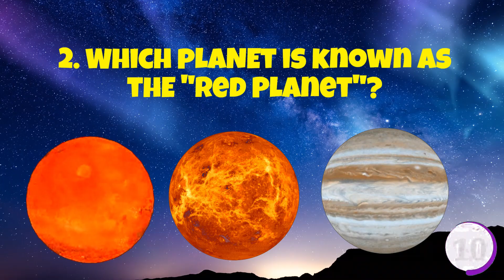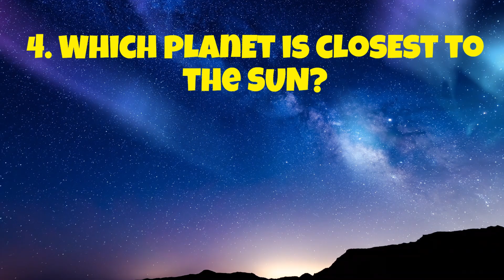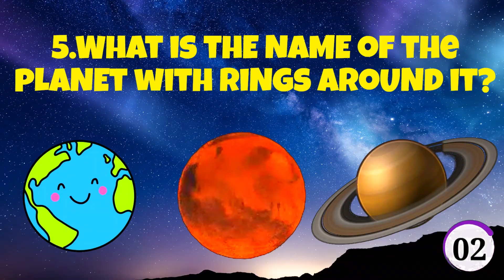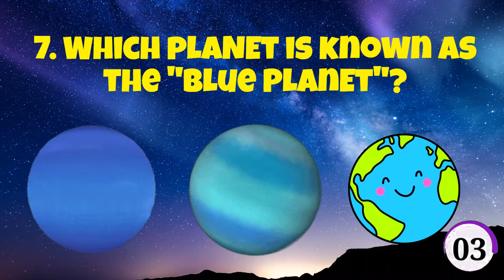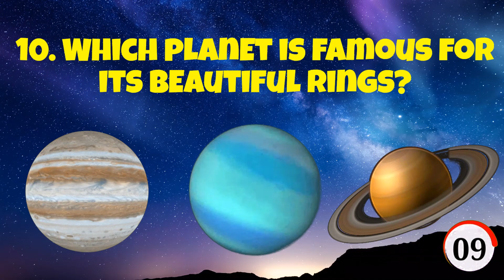The Solar System Quiz for Kids | Planets Quiz | Planet for Kids | Solar System Quiz Space Facts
Interactive fun solar system quiz with their images to test children's progress.
It's perfect for nursery and kindergarten classes, or home learning.
This video includes a range of question difficulty. All questions use fun images to give the children chance to guess all the animals correctly.

Music Used and Credits to their respectful owners:
HAAWK for a 3rd Party
On behalf of: Storyblocks
Uplifting/Motivating - Corporate Muisc
Ajjappa Paniyavar